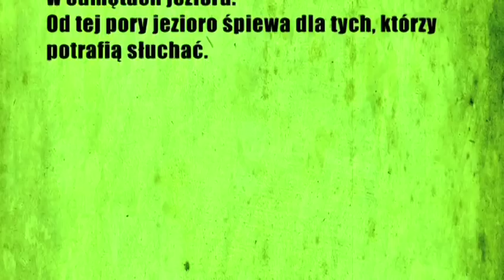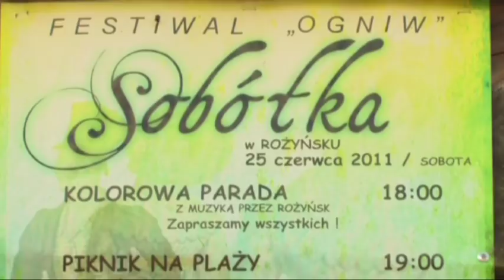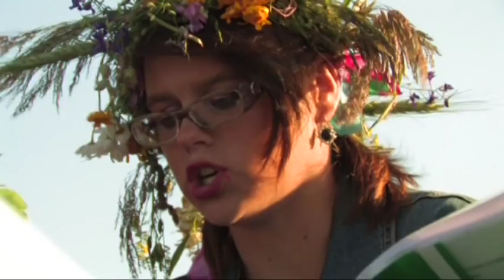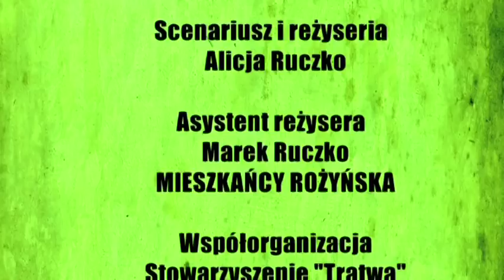Sobótka | Rożyńsk 2011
Reżyseria i opracowanie wokalne koncertu plenerowego: Alicja Ruczko
W ramach projektu Stowarzyszenia „Tratwa” — „Pracownie Sztuki Społecznie Stosowanej”
Współorganizatorzy: Centrum Edukacji i Inicjatyw Kulturalnych w Olsztynie
Rożyńsk, 2009